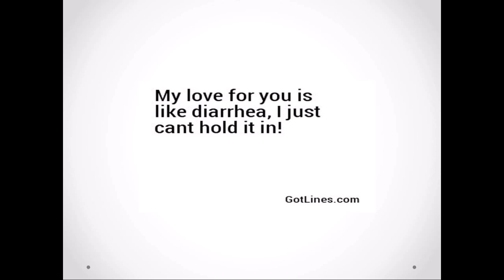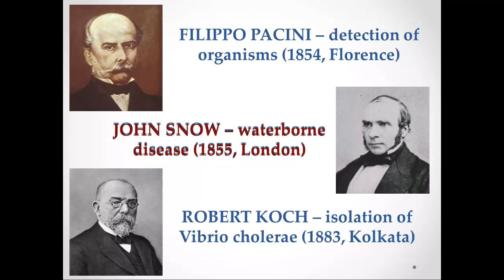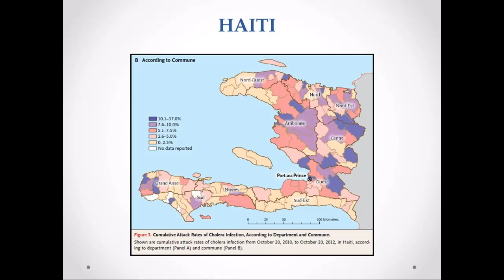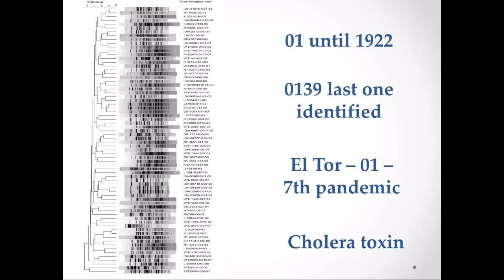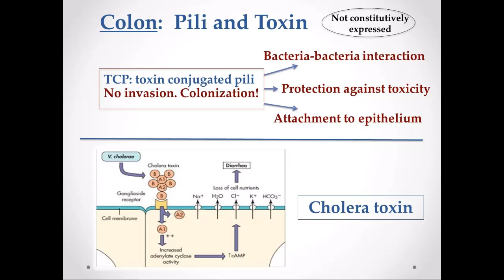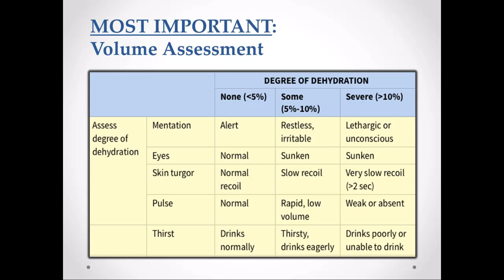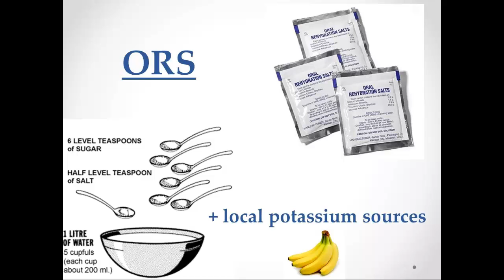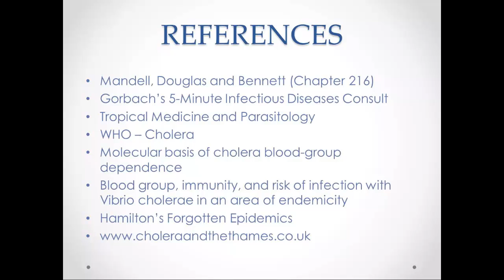Cholera - Manuel Castro, MD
In this informative presentation, Dr. Castro discusses the epidemiology and clinical features of Cholera infections.  Dr. Castro also discusses the factors behind recent worldwide cholera outbreaks, such as the cholera outbreak occurring after the 2010 Haitian earthquake.

IDPodcasts brings you essential updates in medical infectious diseases learning, brought to you from the University of South Florida’s Division of Infectious Disease.

Please leave your comments in the space below!